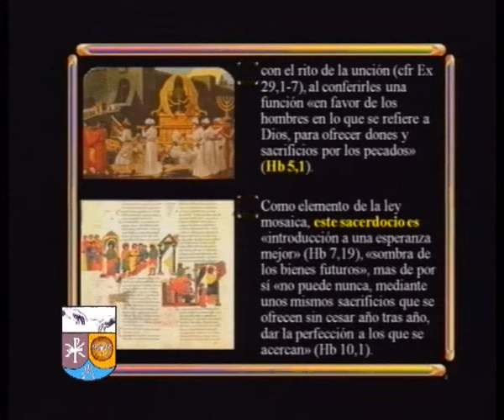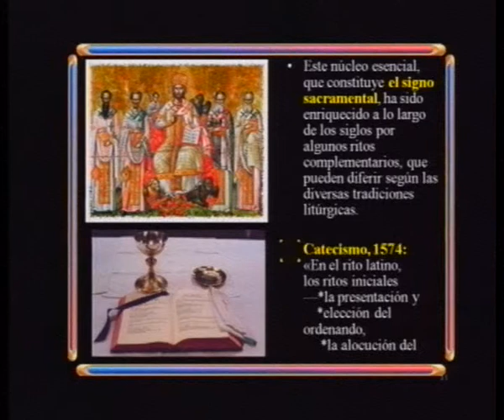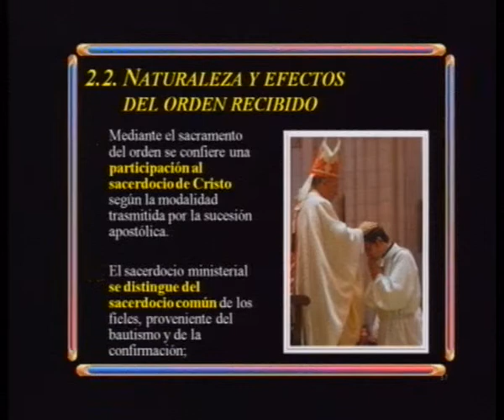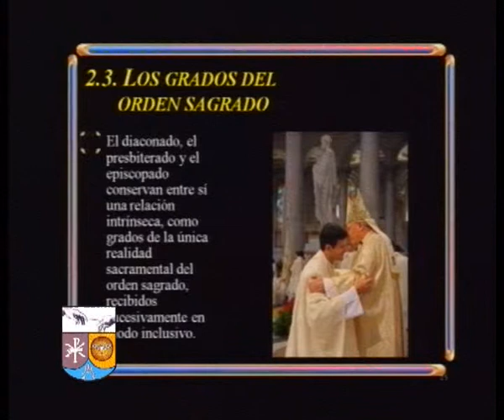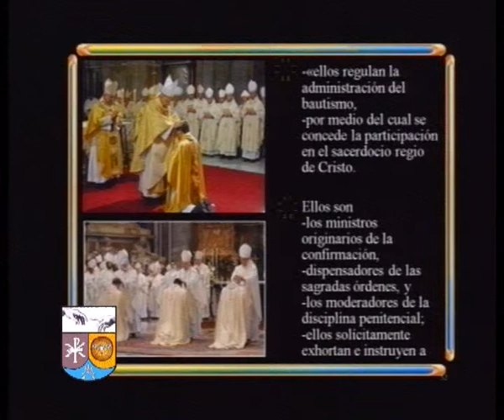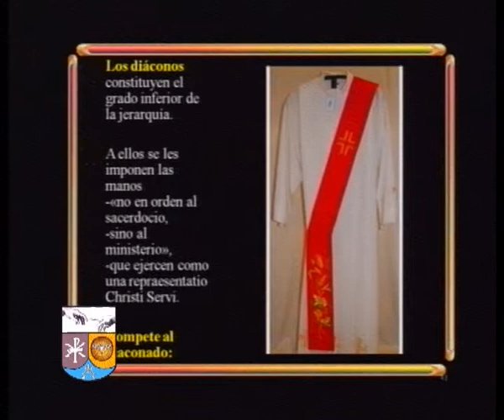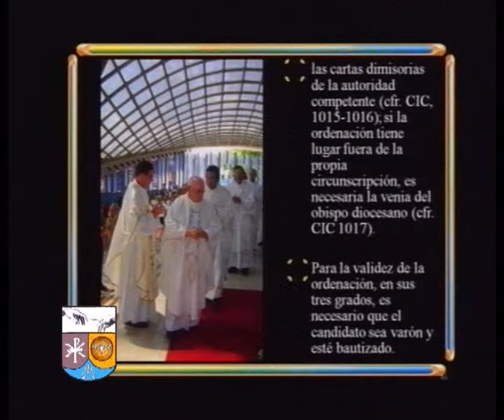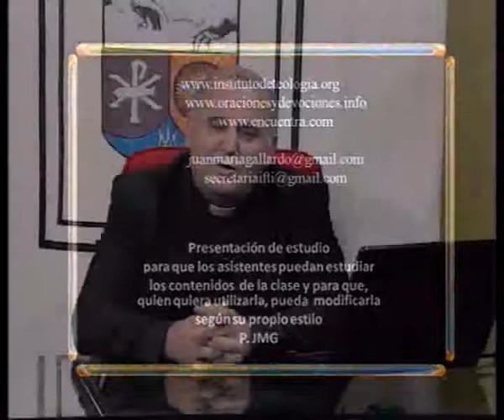LA FE CRISTIANA - ENCUENTRO 36